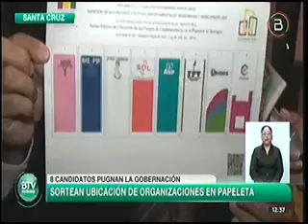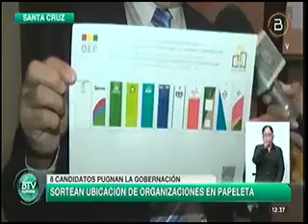07012021 CANDIDATOS DE SANTA CRUZ YA TIENEN UBICACION EN LA PAPELETA DE SUFRAGIO BTV